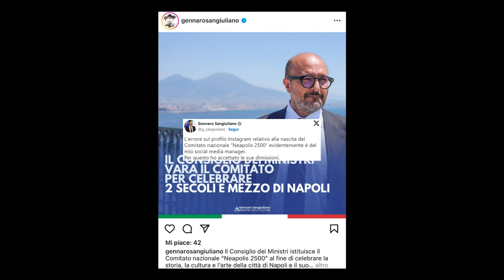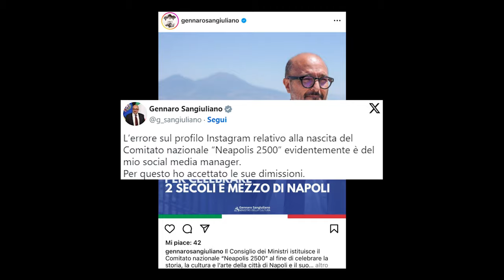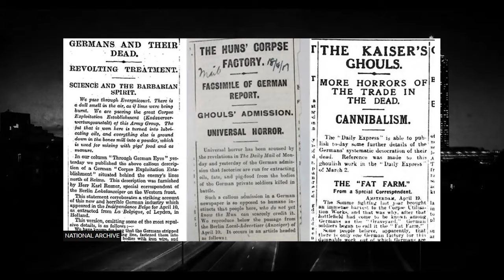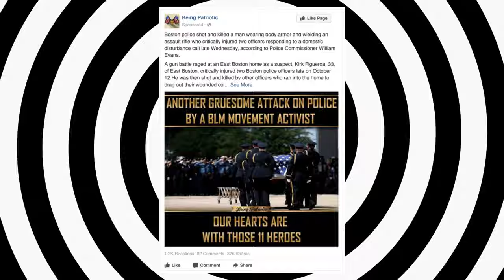Quanti voti spostano le fake news?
Oggi analizziamo il fenomeno delle fake news in termini quantitativi: quanto possono influenzare un'elezione?

📢CREDITS📢
Musiche di sottofondo: